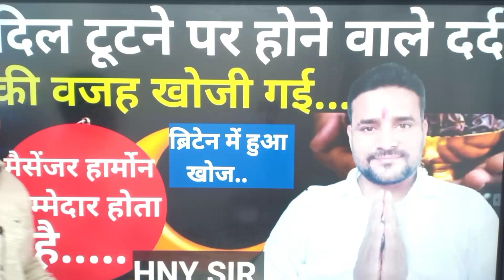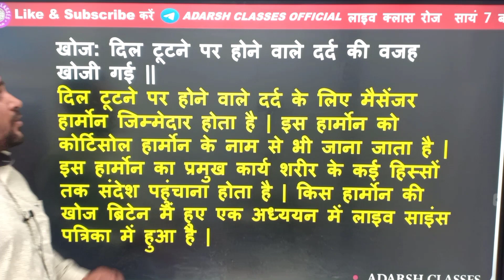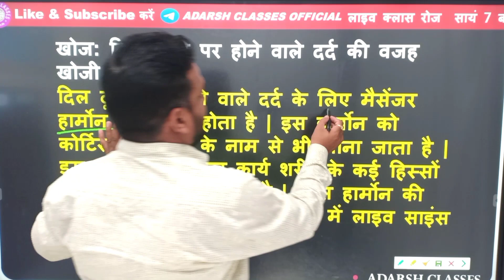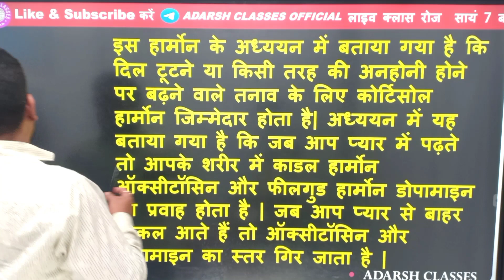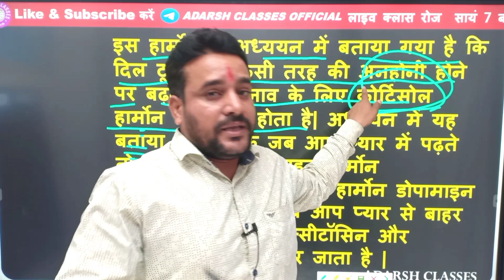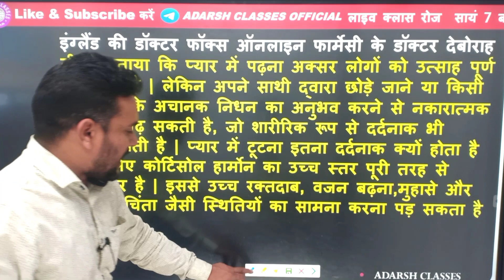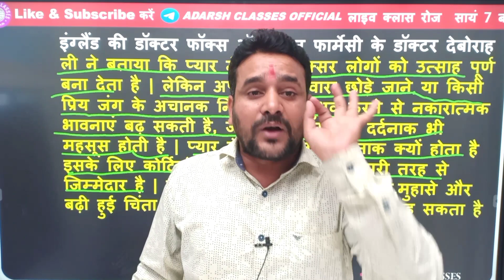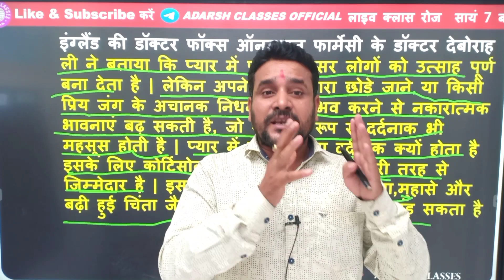दिल टूटने पर होने वाले दर्द की खोज की गई || ब्रिटेन के लाइव में खोजा गया हार्मोन ||By HNY SIR